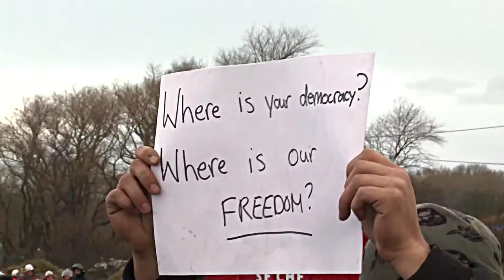Showreel Camjo Moran